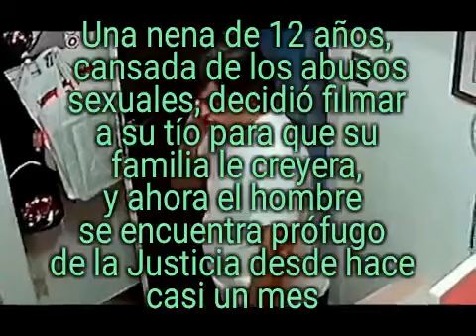Nena de 12 años filmó los abusos sexuales de su tío, está prófugo de la Justicia